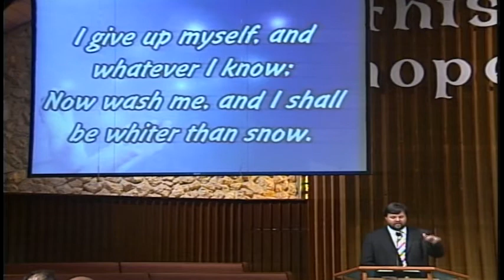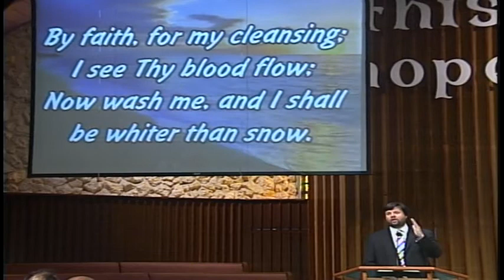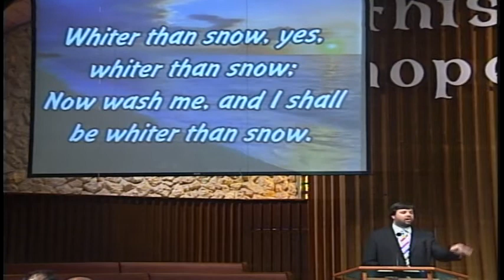Miami Temple SDA (Pastor David Monsalve • Sermon 3-31-12)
Miami Temple Seventh-day Adventist Church (Pastor David Monsalve • Sermon 3-31-12)